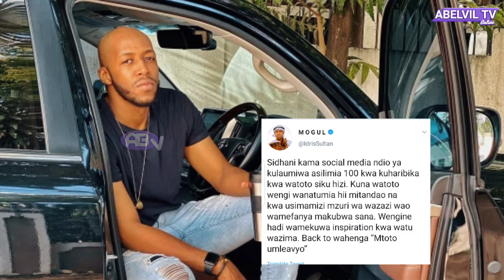MANGEKIMAMBI, HARMONIZE PAMOJA KUHAKIKISHA RAYVANNY ACHUKULIWA HATUA ZA KISHERIA